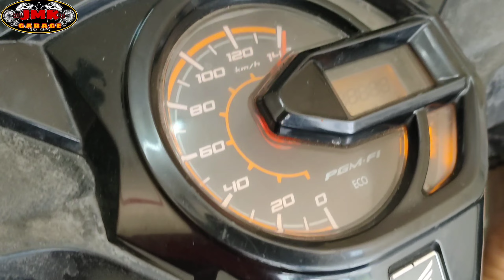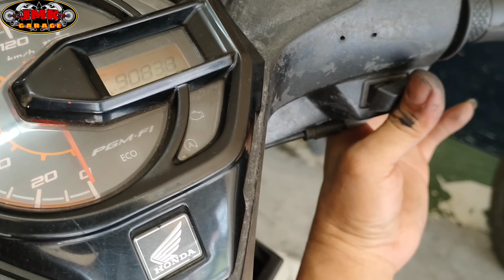regular nyo dapat chenecheck up ang CVT ng motor nyo para iwas malaking gastos